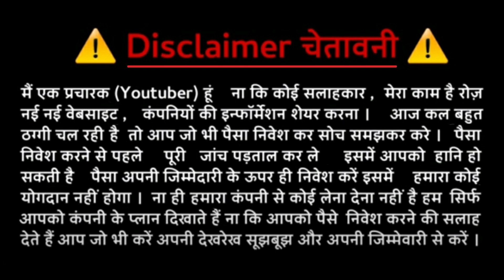OSM Software Solution Updates by OSM Leader Audio | Osmose Update Part 21 | SEARCH MLM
Osmose Technology New Update
osm software solutions Latest updates Feb 2021 Part21
OSM Software & Solution Pvt Ltd
Osmose New Updates

In this video I will explain OSMOSE BIG UPDATES full Plan in details. I hope you will like this video.

My Reference ID:- OS84425671(Sudha)

Call WhatsApp

सभी लीडर्स इस ऑडियो को ध्यान से सुने व अपनी टीम तक भी पहुचाये it is very urgent👍👆👆
अभी सुन ले तुरंत कही नुकसान न हो जाए

In this video I will explain OSM SOFTWARE SOLUTION LATEST UPDATES in details. I hope you will like this video.

My Reference ID:- OS84425671

Install karke kyc kare le jarur
For osm new plan ke activation and withdraw
ke liye best cryptocrancy exchange
Easiest way to buy/sell 100s of crypto.
Signup on CoinSwitch Kuber using my referral
and first 10 users will get Rs. 50 worth FREE BTC.
Link expires in 48 hours

Call & WhatsApp
जय हिंद 🙏🏻 वंदेमातरम

Search MLM
DK Rajput